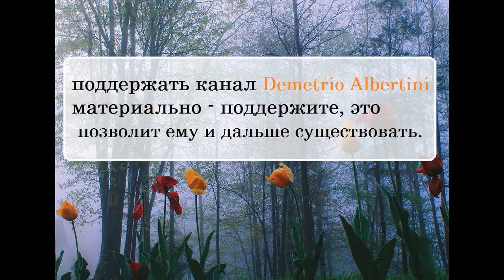Дмитрий Быков про Алексея Венедиктова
Ниже все возможные варианты:

➤ Сбербанк:  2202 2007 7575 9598
➤ ВТБ: 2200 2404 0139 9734
➤ tinkoff: 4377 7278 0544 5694

🔹➤✉ merekon@mail. ru